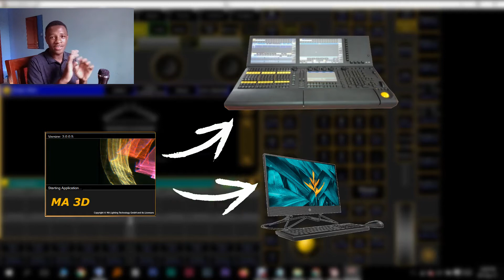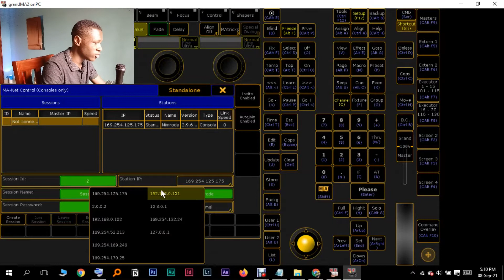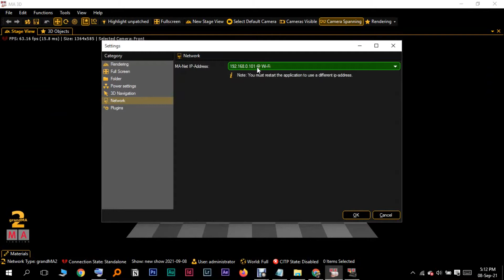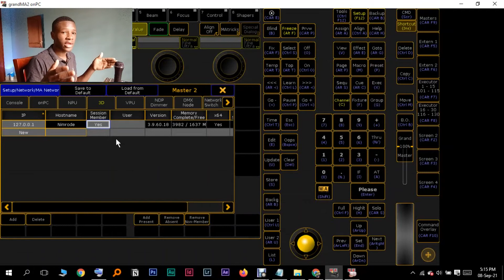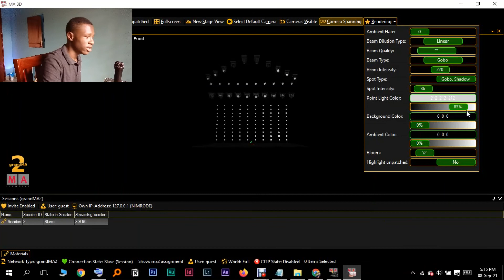How to "CONNECT MA3D to onPC or CONSOLE" | GrandMA2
What is your biggest challenge when it comes to setup MA 3D.